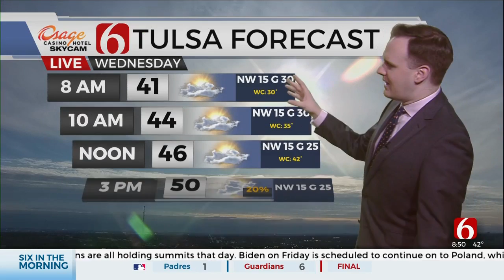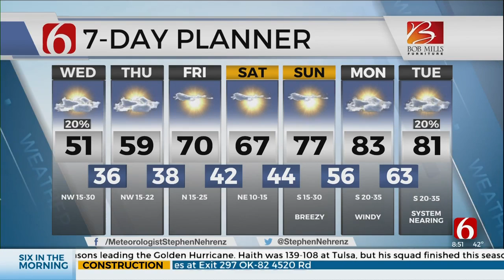Wednesday Mid-Morning Forecast With Stephen Nehrenz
Stephen Nehrenz is in the Bob Mills Weather Center with a forecast for Wednesday and a look at the week ahead.